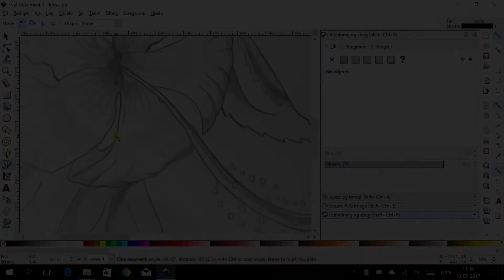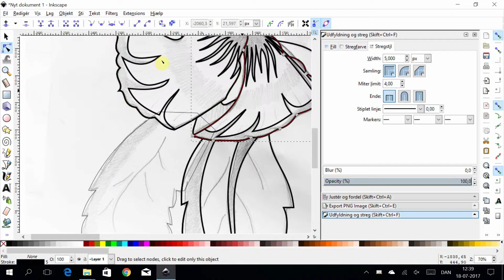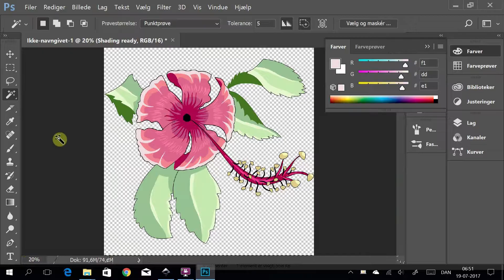Creating a hibiscus flower design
In the gardens around my hotel in Crete, there are hibiscus flowers everywhere which of course inspired my to create a hibiscus flower design.

Equipment:

Canon 16-35 F4 IS
Røde videomic Pro
Vaio ultrabook
Vacom Bamboo drawing pad